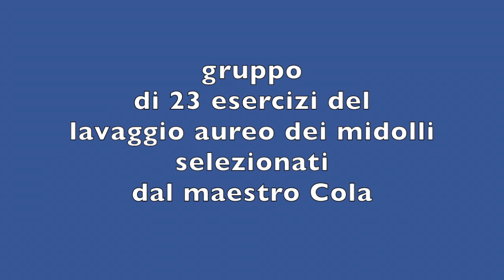esercizi sacri immortali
sequenza degli esercizi sacri immortali eseguita dal maestro dott. Claudio Gentili